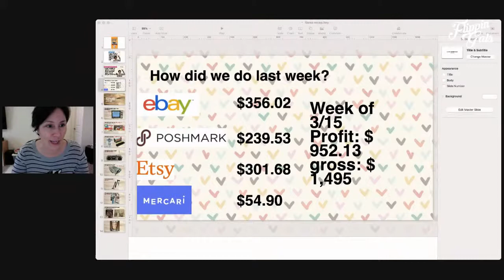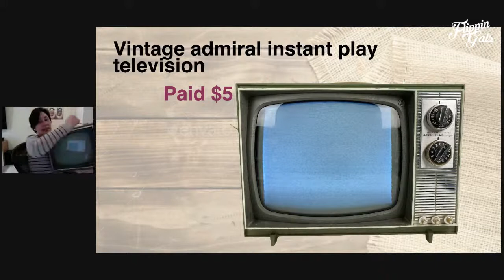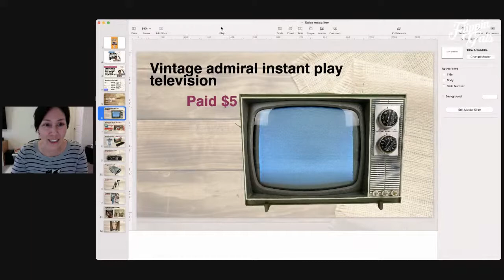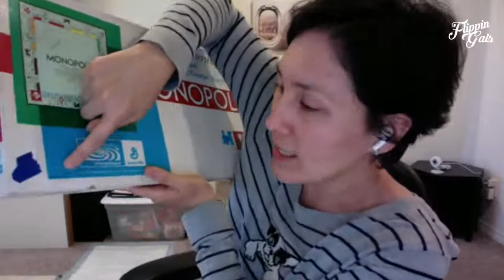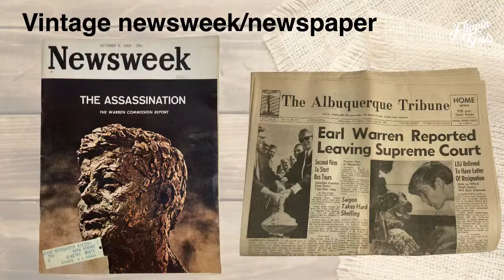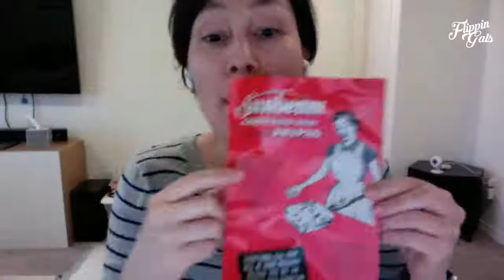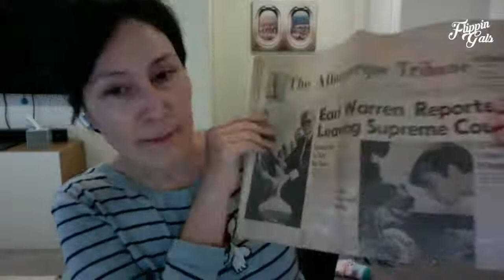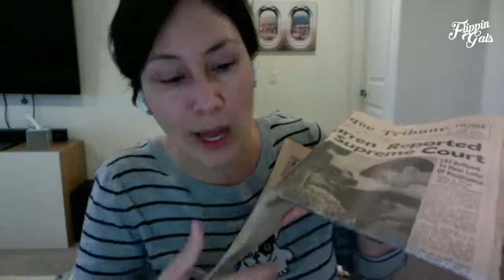What sold last week plus estate sale haul show and tell